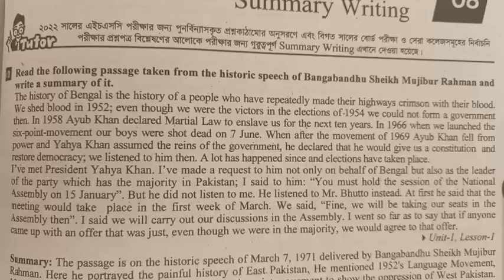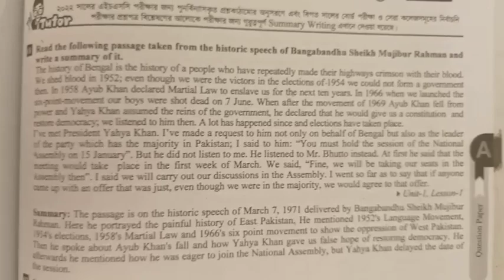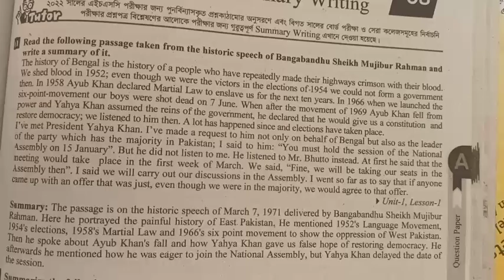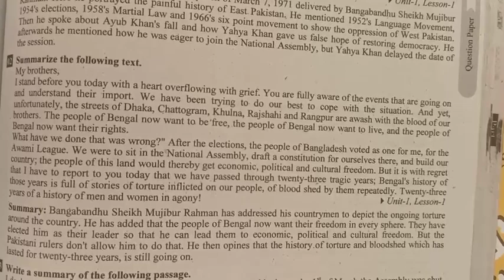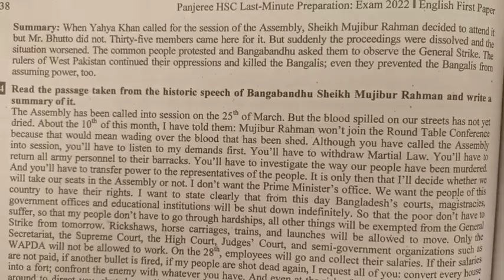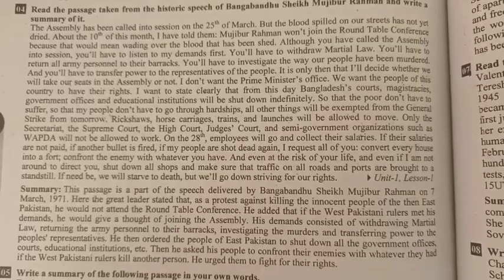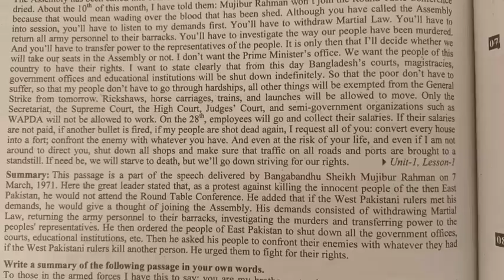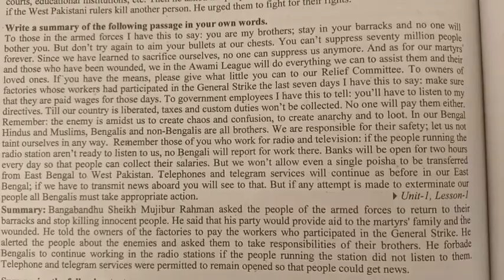English 1st paper Summary Writing | Unit -1, Lesson-1 | For HSC